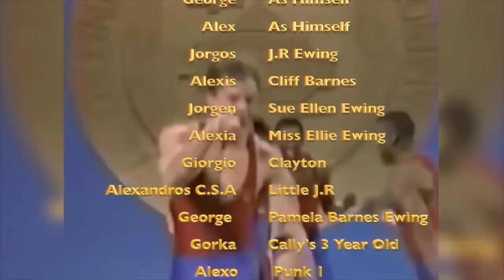Aurora Lucky - (Live at Nidarosdomen) PURE!!! - Reaction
Wow. get your tissues out as this will tug your heartstrings. Watch two middle-aged men try not to cry.

🔴 If you like what we do and wish to support us plus receive exclusive content